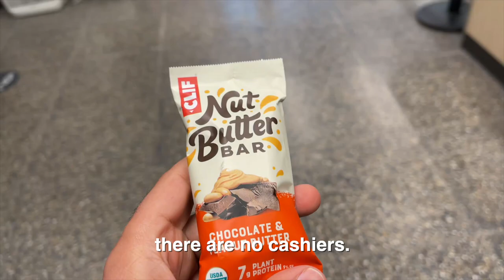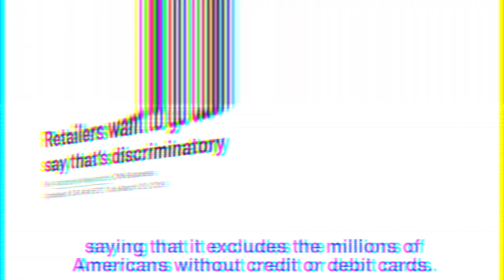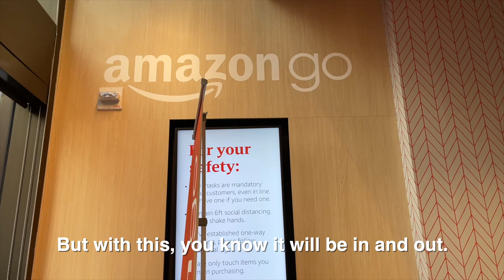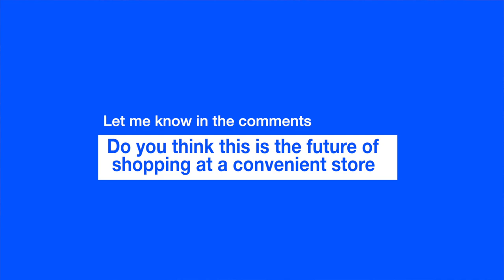Amazon’s Cashier-less Store!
I visited Amazon Go, where everything you pickup is charged automatically when you leave the store.  Is this the future of shopping!?